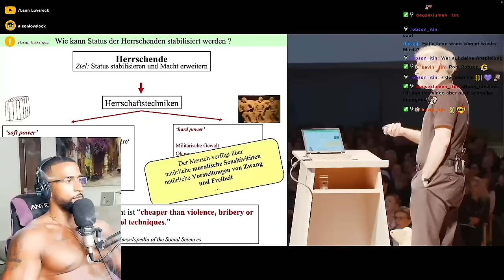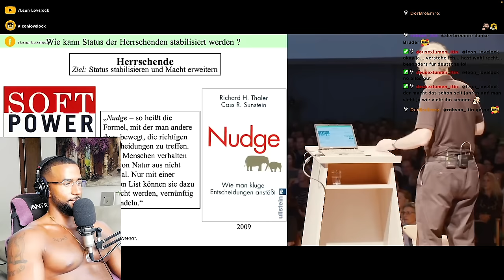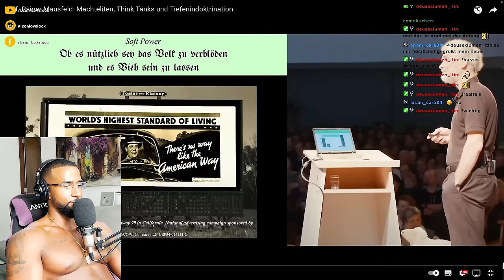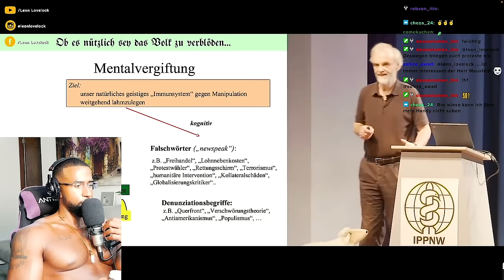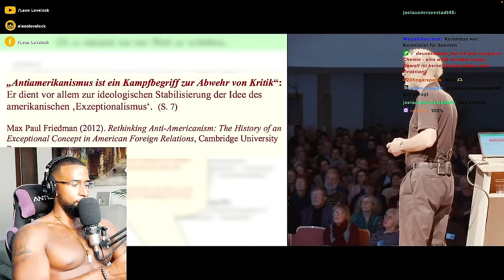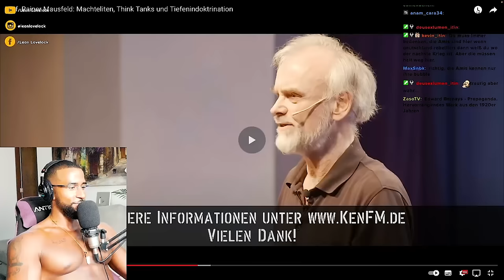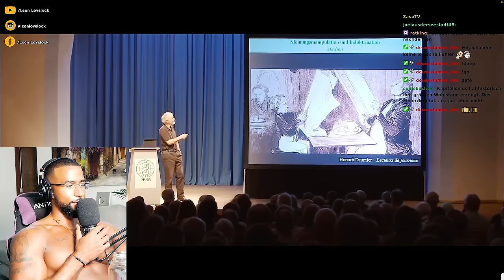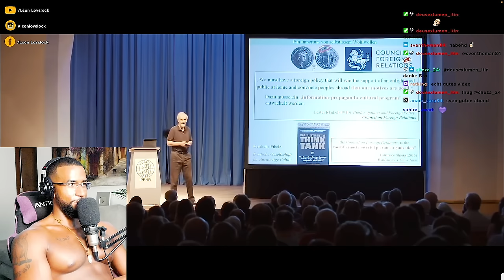SO WERDEN WIR VON DER MACHTELITE TIEFEN INDOKTRINIERT 😳 [VORTRAG] REACTION - Leon Lovelock